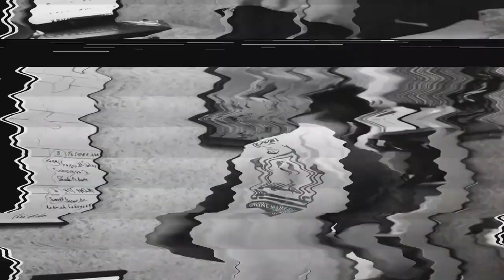Ustaz Badlishah Alauddin ᴴᴰl Big2 Give Trouble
▬▬▬▬▬▬▬ ● MY GEAR ● ▬▬▬▬▬▬▬
▼ Software/Apps/Instrument Used ▼

● Video Recorded with = Sony a7s  & Sony a6300
● Lens attached at camera =  Sony 70 200mm f4 & Sigma 30mm f1.4

● Maintenance Peralatan
● Upgrade Peralatan
● Sara Hidup

KAMARUDDIN ISAH